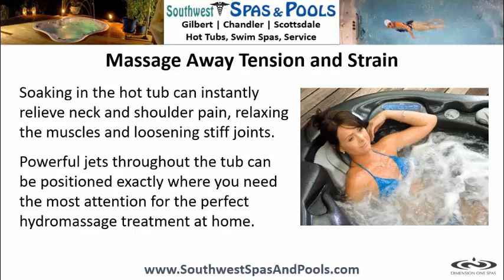Hot Tubs Phoenix, Sale on Dimension One Spas, Low Prices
Hot Tubs Phoenix, Sale on Dimension One Spas, Low Prices ☎ | Banish Stress with Regular Spa Soaking at Home | Best Selection of Affordable D1 Portable Spas

Most of us experience some form of stress every day. Soaking in the warm water of a hot tub relieves tension pain, eases stiff muscles and joints, and leaves you rejuvenated and refreshed.

Here’s how to banish stress with regular spa soaking at home.

Massage Away Tension and Strain
Soaking in the hot tub can instantly relieve neck and shoulder pain, relaxing the muscles and loosening stiff joints. Powerful jets throughout the tub can be positioned exactly where you need the most attention for the perfect hydromassage treatment at home.

Break the Pattern of Stress
Adding a dip in the hot tub to your daily routine is a smart way to break the pattern of stress that prevents you from being your best. Whether you decide to soak before starting your day or to relax at the end of the day, consistent use will have a positive outcome.

Sleep Better for Low Stress
Stress often triggers insomnia and sleep-related issues, making it tough to get the rest you need. Soaking in the family spa 30 minutes before bed can help you drift off comfortably. With elevated heat and massage easing pain and calming body and mind, it’s easy to fall asleep.

To learn more about the benefits of owning a hot tub, get a free brochure or price quote, just give us a call ☎ or visit our

Southwest Spas and Pools
2571 S. Val Vista Drive
Suite 103

13802 North Scottsdale Road
Suite 152

Hot Tubs Phoenix, Hot Tubs for Sale Near Phoenix, Hot Tub Sale Phoenix, Portable Spas Phoenix, Dimension Spas Phoenix, D1 Spas Phoenix